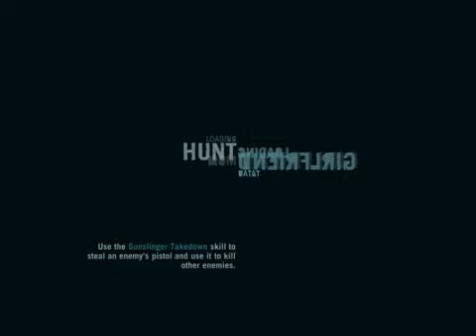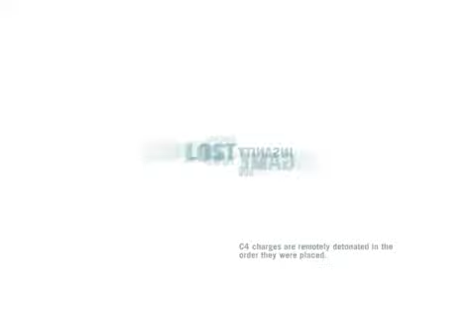Far Cry 3 The Motherlode part 2